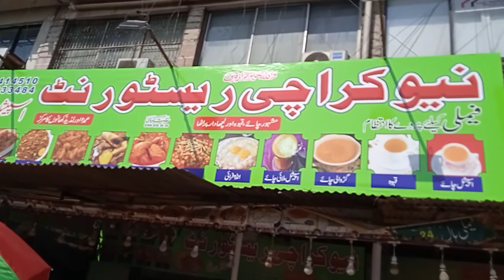FOOD AT NEW KARACHI RESTAURANT ISLAMABAD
Breakfast and food at New Karachi Restaurant.